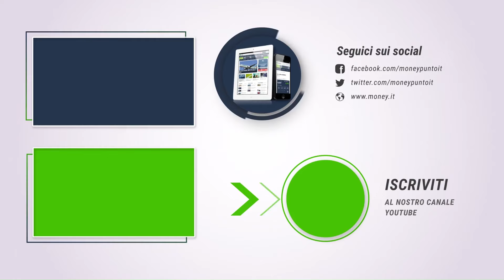Money Talk #18 - Una rubrica settimanale di informazione economica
Le principali notizie della settimana che vi proponiamo oggi sono:

1 - Esiste un piano delle banche per avere profitti record ai danni dei risparmiatori?

2 - Il ritorno della guerra commerciale e non solo: il fattore Trump incombe sui mercati cinesi.

3 - Nonostante gli incentivi, gli spagnoli credono sempre meno al fotovoltaico.

4 - La crisi di Maserati: in sei mesi consegne giù del 28%.

5 - Carte di credito revolving o revolver?